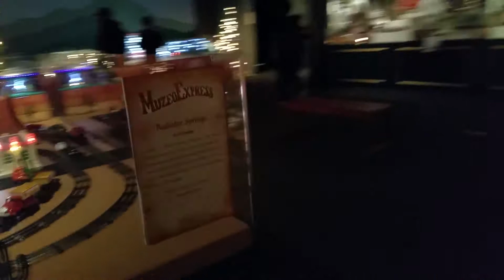MUZEO EXPRESS the second part in museum